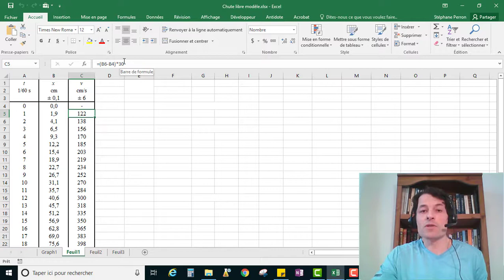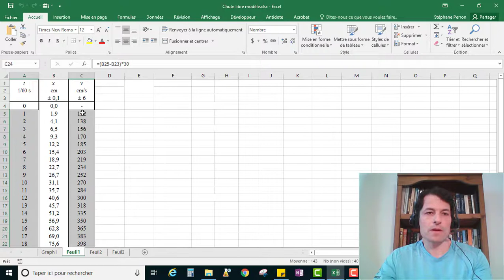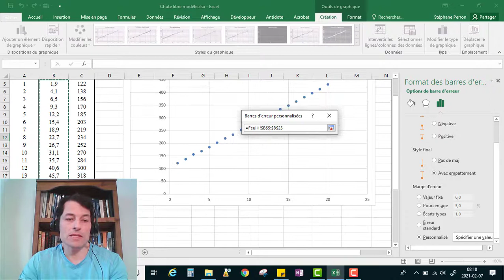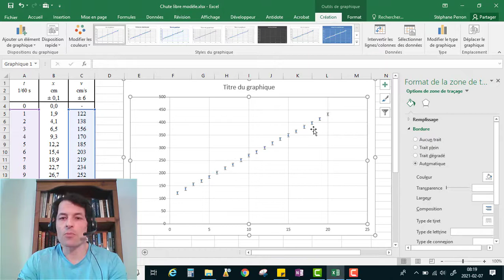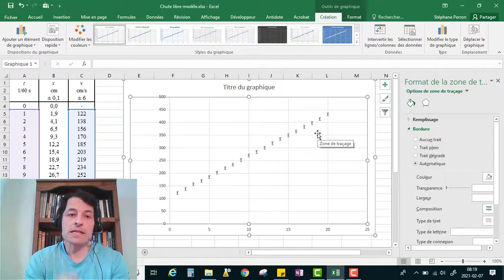Labo formatif # 3 La chute libre